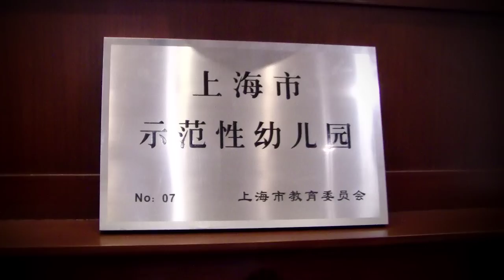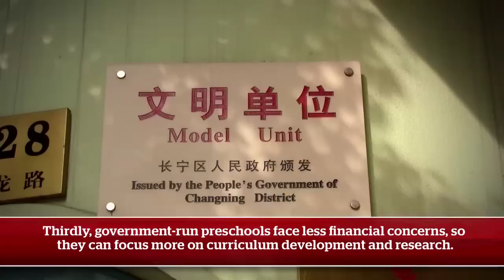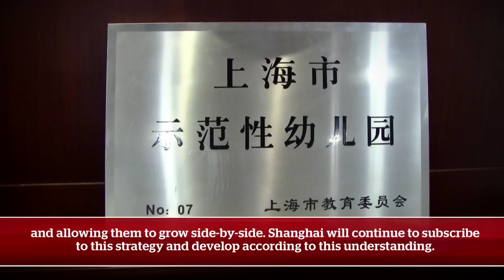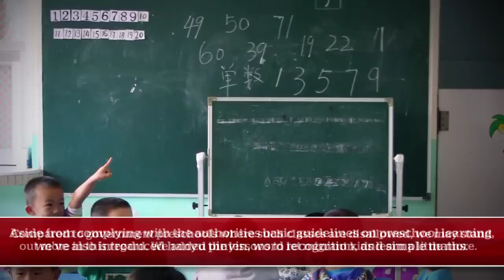A TODAY - Lien Foundation Project - An introduction to Shanghai's Pre-school System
An introduction to the various types of preschools in Shanghai, namely government-run preschools which are further divided into Model, Grade 1 and 2, and private preschools.

A presentation of the argument for and against a play-based learning curriculum in Shanghai's preschools.

A discussion of the various challenges Shanghai's preschools and education system is facing, due to policies and attitudes. What can be done about them?